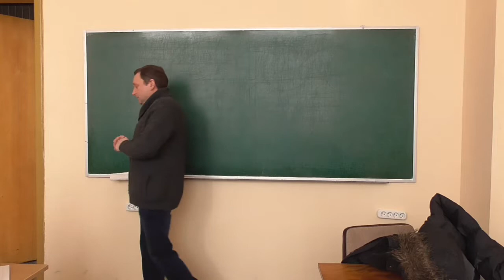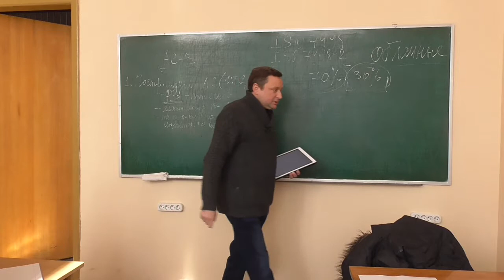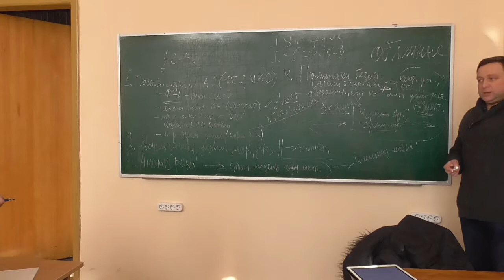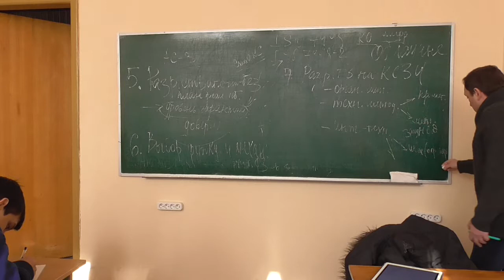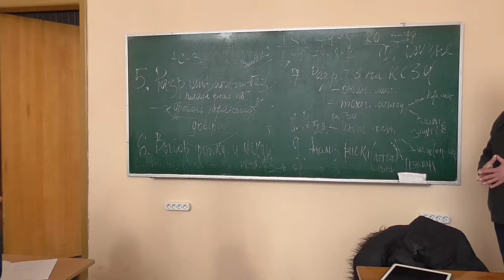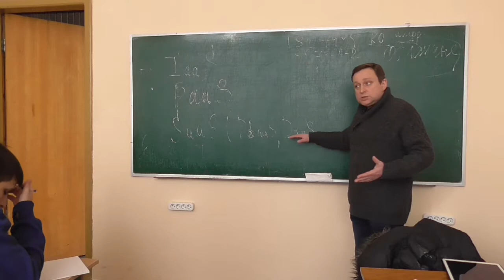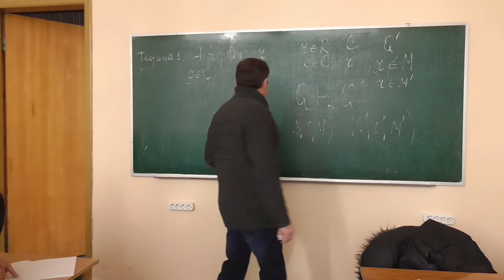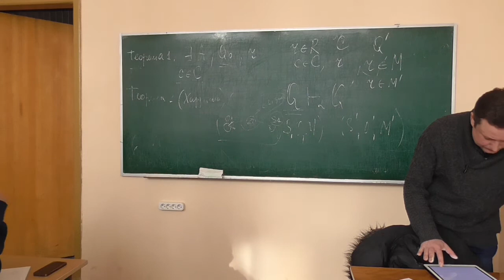К1, лекція 02-1